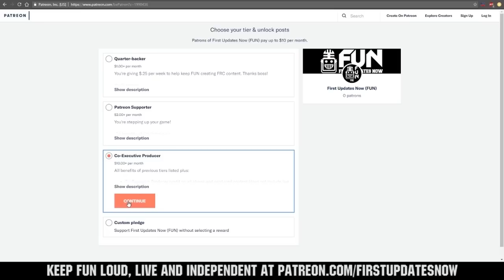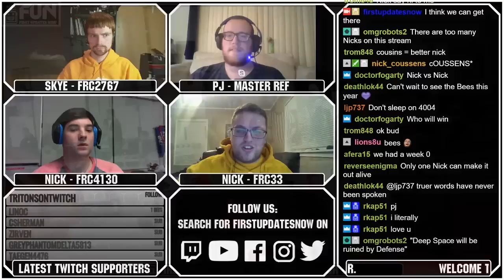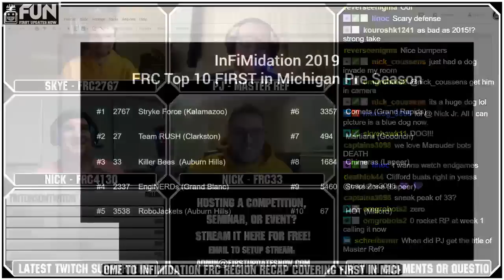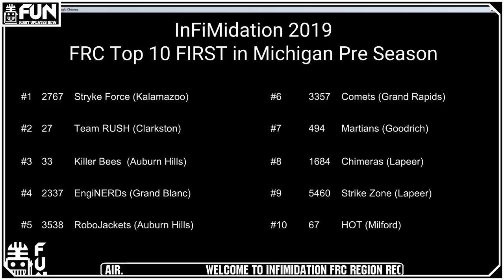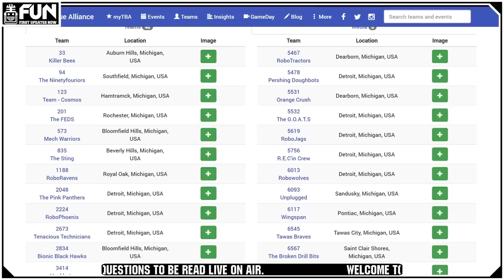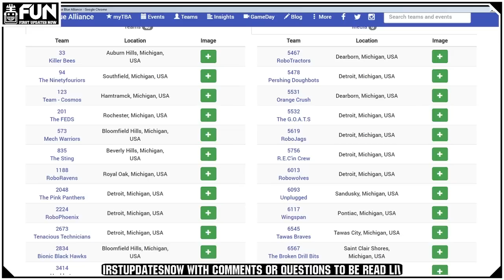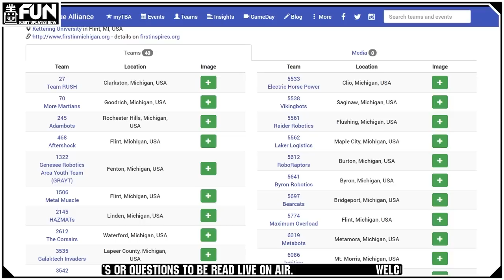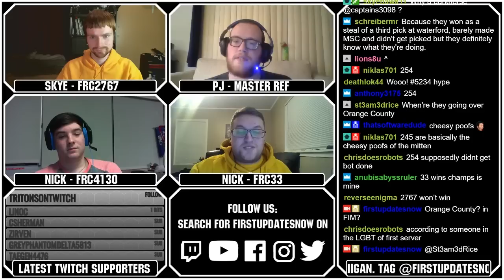InFiMidation Region Week 1 Previews (FIRST in Michigan) FUN Region Recap 2019